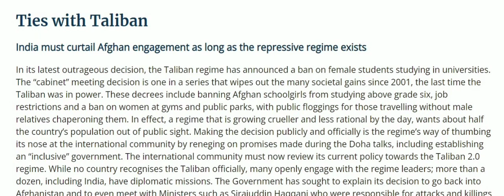Ties With Taliban || India must curtail Afghan engagement as long as the repressive regime exists